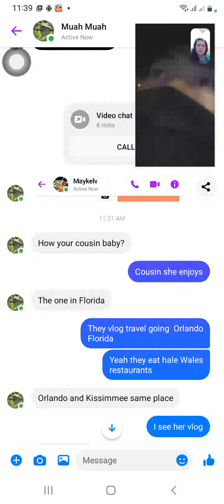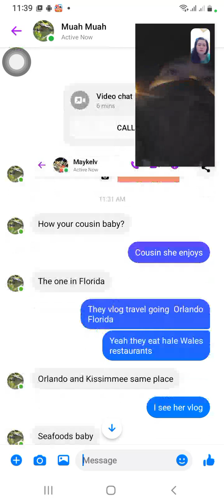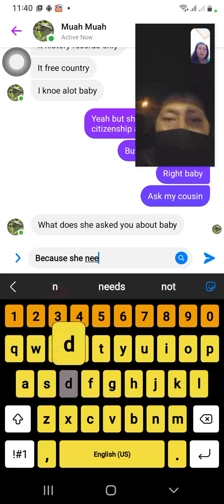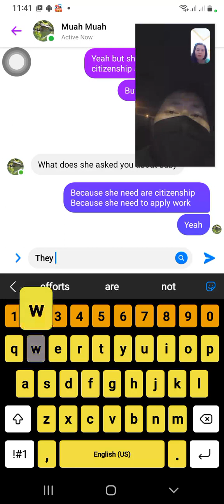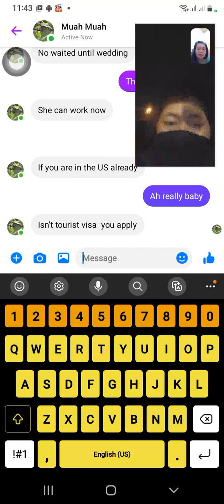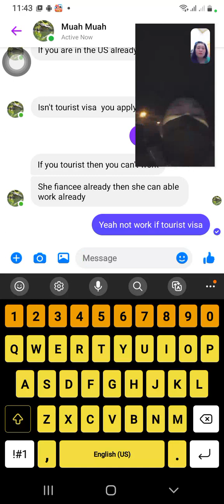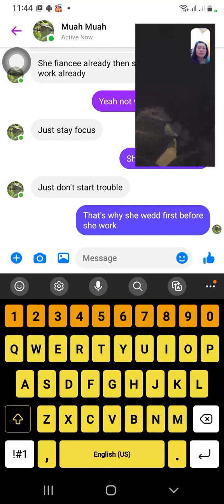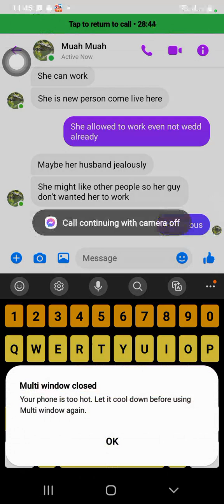🇺🇸 ♥ 🇵🇭 we both video calling and chatting 💏 maykelvin 😊 long distance relationship ♥